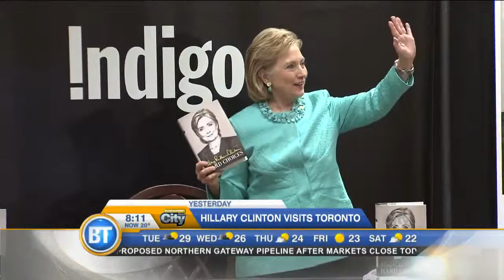Entertainment City: SOCAN Award highlights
What’s the secret behind Gordon Lightfoot’s legendary musical longevity? We tell you in today's national edition of Entertainment City.